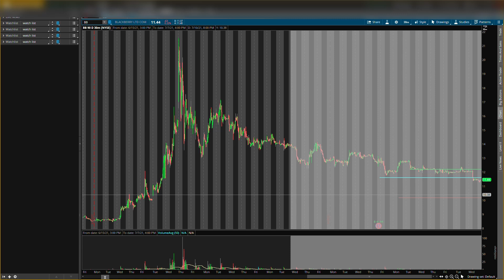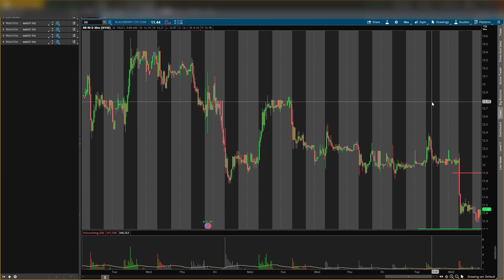BB Stock! (BLACKBERRY) STOCK CAN EXPLODE TOMORROW!! KEY BUYING LEVEL!! WATCH FAST!!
Hey Guys! Today I go over bb stock in the Stock Market. I go over my bb price predictions and blackberry momentum moving forward. I give you the blackberry stock news along with my entry and exit prices.

Stock market for beginners // trading options // how to make money online // how to make money in the stock market // profit in bull markets // profit in bear markets // bb // blackberry // bb stock // blackberry stock // bb stock prediction // bb stock analysis // bb stock news // bb stock live // bb stock live // bb stock options // blackberry stock analysis // blackberry stock prediction // bb stock today // short interest // short sellers // meet kevin // ziptrader // mcash